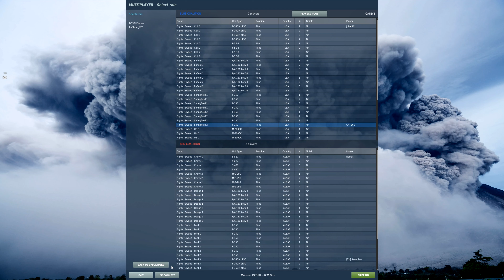DCS : F-15 vs F-16 Dogfights [ gun only ]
F-15 vs Su27 & F-16 [ gun only ]

pilot callsign : CATEYE